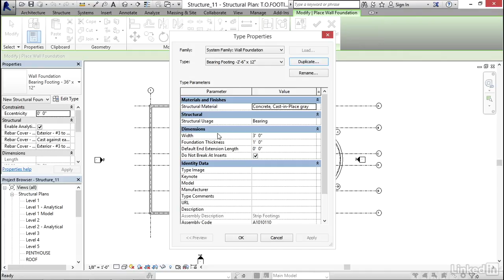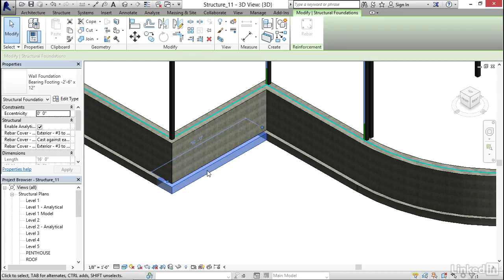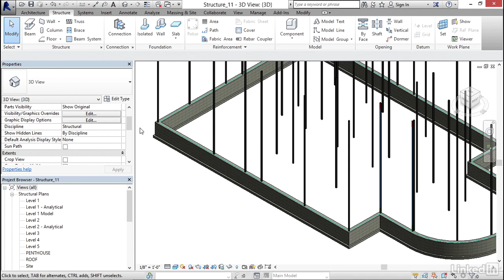Revit Tutorial - Adding wall footings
Go a little deeper and learn how to create bearing footings, which Revit likes to call wall footings. Using the structure tab, this video demonstrates how to successfully design these load bearing components.